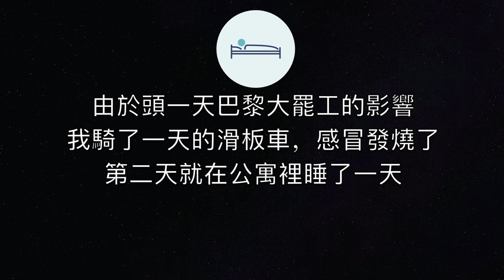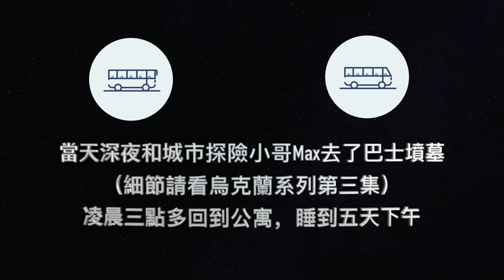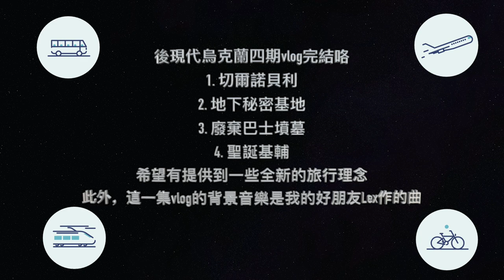後現代的烏克蘭——基輔的聖誕節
烏克蘭基輔系列的最後一期，帶大家逛一逛基輔的城市，以及給大家帶來一首烏克蘭的新年新歌。 烏克蘭除了前蘇聯留下來的很多廢墟遺址，也擁有自己豐富的生活。 四期視頻做下來，希望能給大家提供一些到烏克蘭旅遊的新的思路和方式。

視頻歌曲來自烏克蘭Youtuber和歌手 Lex Dontsov
歌名：Різдвяне диво 聖誕奇蹟

下一站： 印度尼西亞的西巴布亞的四王島船宿和雅加達，盡請期待